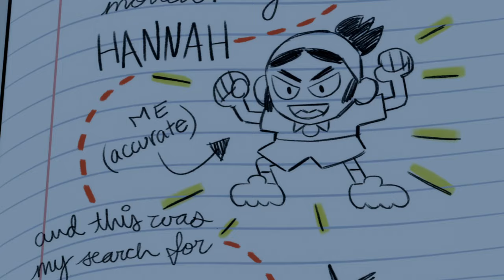Una película original: El Inicio del Mundo de Craig | TRAILER en Español Latino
Ya disponible en tiendas digitales.

Property of Turner Broadcasting. Uploaded for archival and educational purposes only.